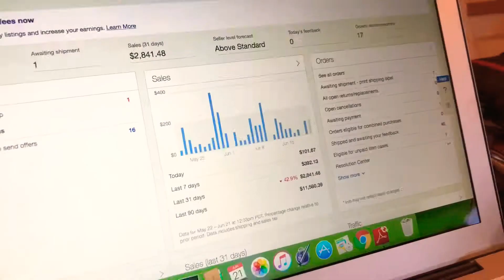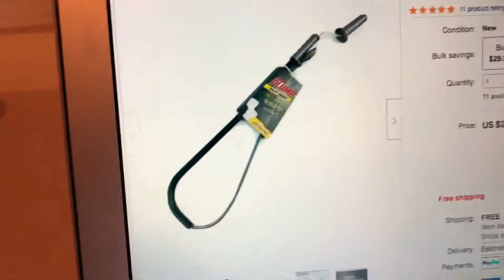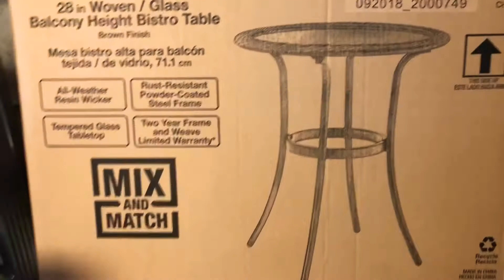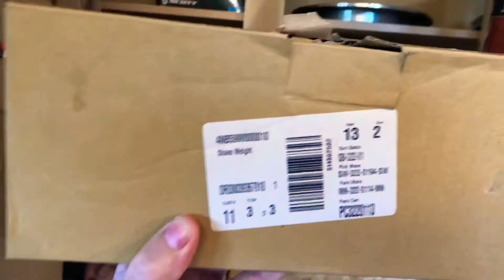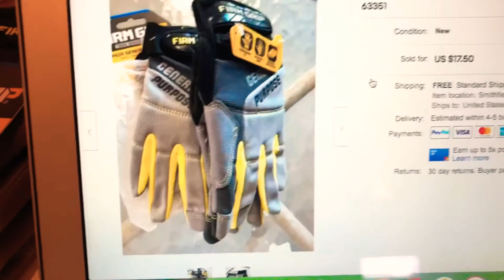NO Seller Fees for this eBay item!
Sales june 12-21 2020 and insight on what you need to BOLO FOR + giveaway details